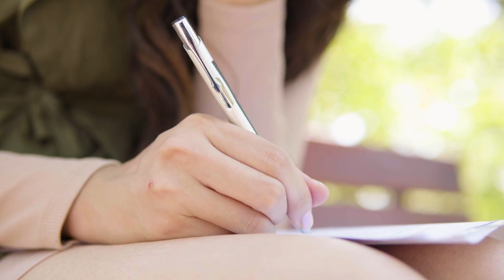How To Develop Your Inner Coach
How often do you praise yourself or celebrate something you have accomplished?